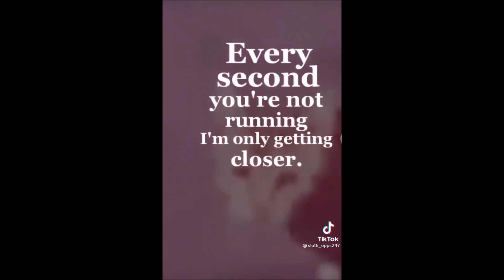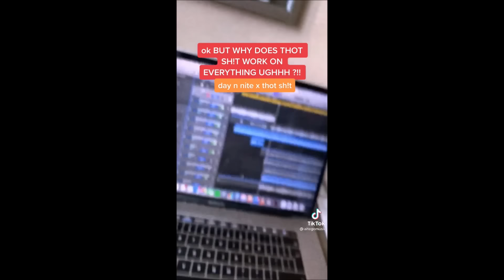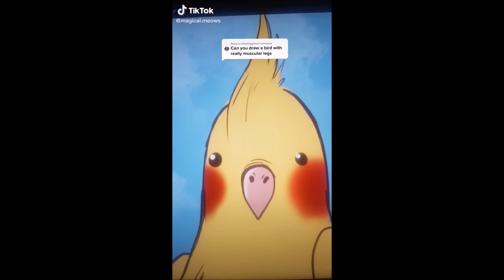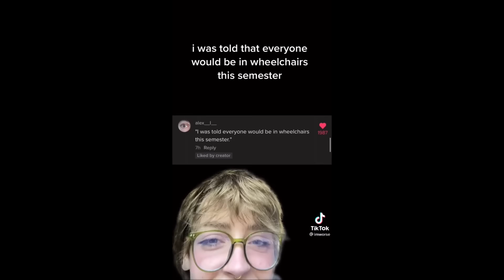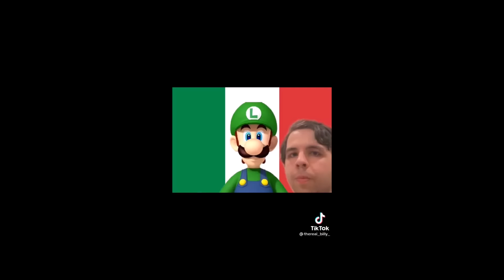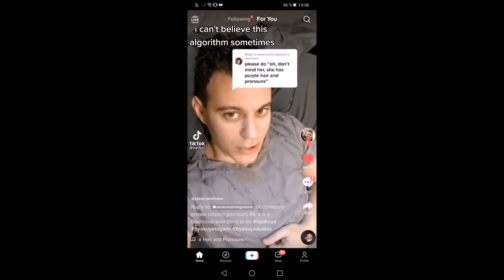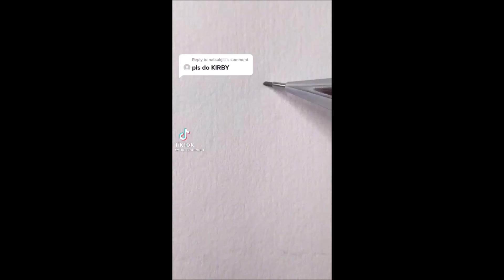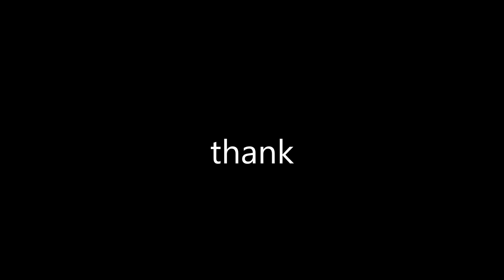if u have these on ur fyp u can defeat god (comp #19)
hi so if u can't watch it in ur country it's because YT loves to strike musics.
Unfortunately I will have to cut a lot of tiktoks in there so everyone can watch